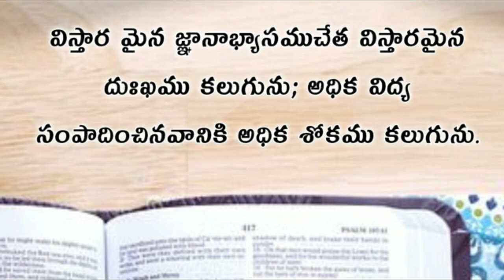Ecclesiastes | ప్రసంగి గ్రంధము మొదటి అధ్యాయము | prasangi telugu bible audio